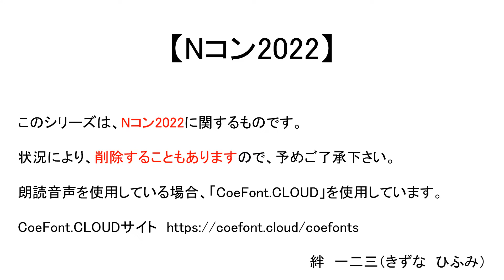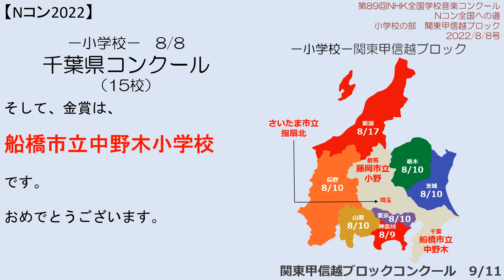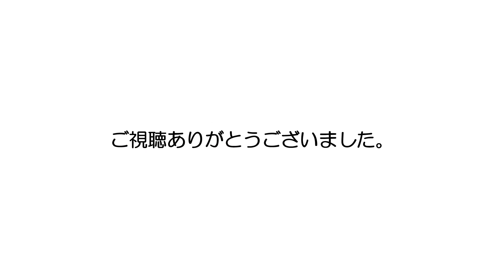【Nコン2022】Ｎコン全国への道 小学校 関東甲信越 2022/8/8号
8/8までの分です。

編集時間の都合上、朗読音声はつけませんので、

　　　　　　　　　　（ハップルさん）